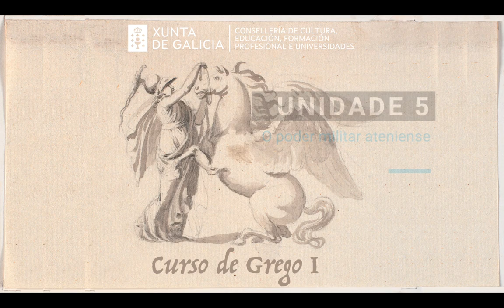U5 O exército e a mariña atenienses